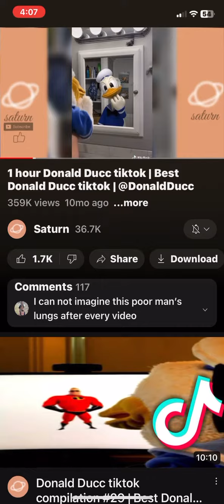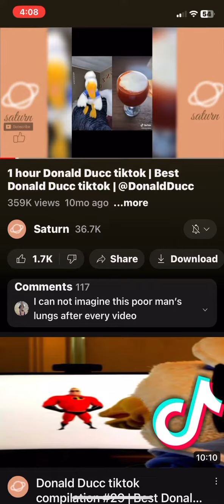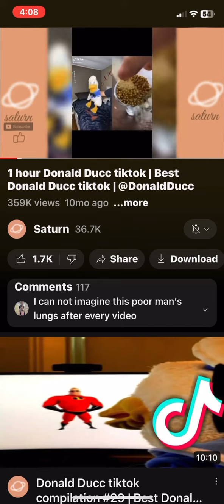Preview 2 f effects ^534353